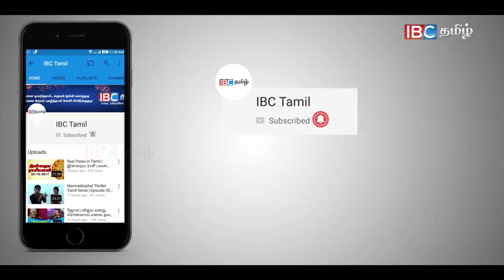டிடிவி தினகரனை பற்றி பேச மறுத்த வைகோ | Vaiko Refused to talk about TTV Dinakaran - IBC Tamil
டிடிவி தினகரனை பற்றி பேச மறுத்த வைகோ | Vaiko Refused to talk about TTV Dinakaran - IBC Tamil | TTV Dinakaran Latest Speech | Vaiko Latest Speech